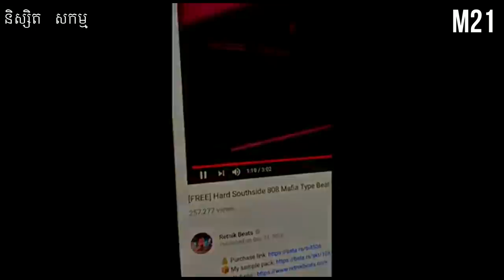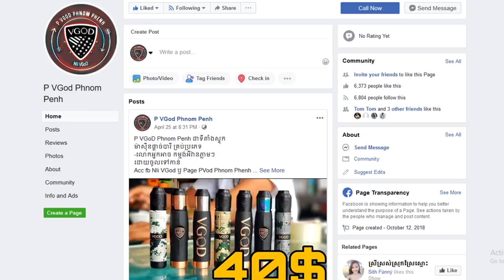VannDa : បទ J+O No Copy បញ្ចនីត : ជឿអត់បងប្អូនជឿអត់